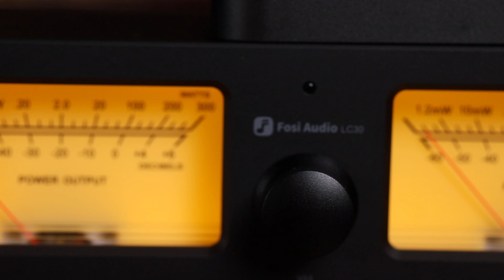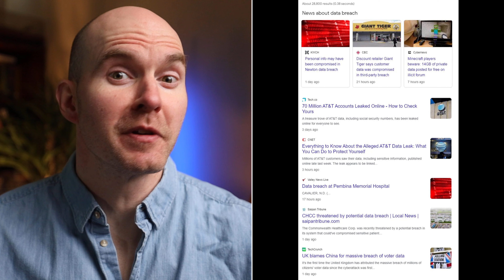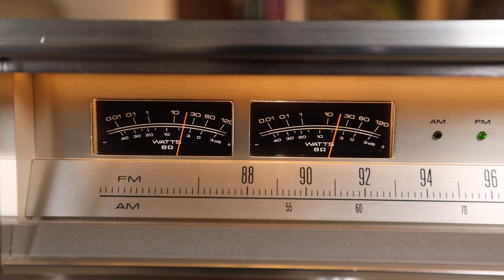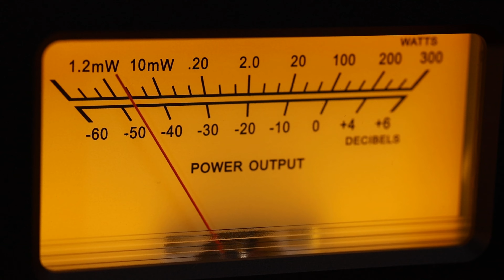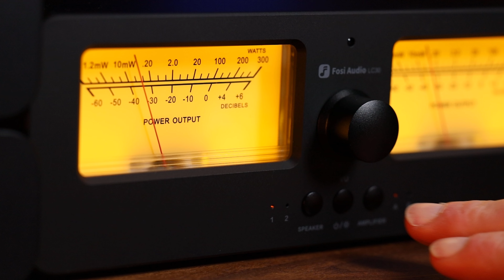Fosi LC30 - So Many Reasons To Get This BUT A Couple Things You Need To Know First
Shop Amazon through my link to help out the channel, costs you nothing but helps me put out more content